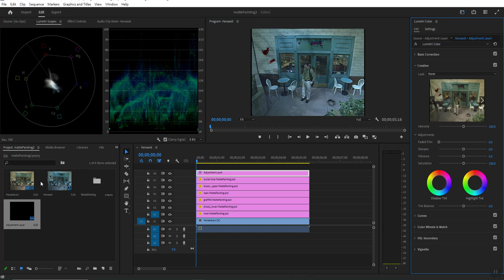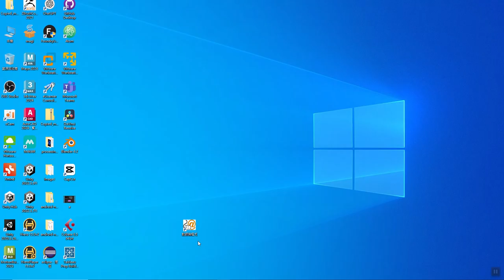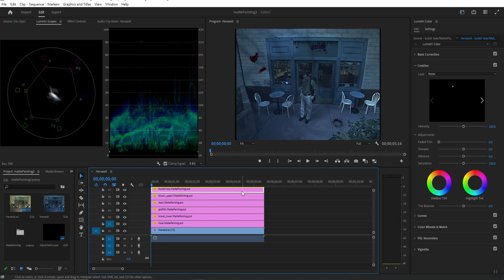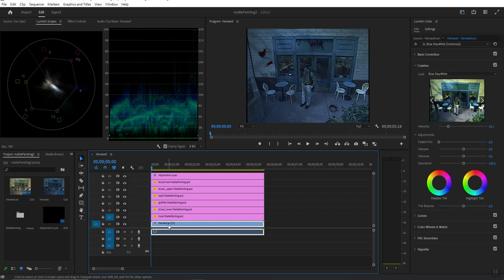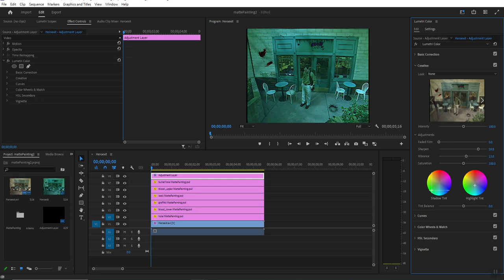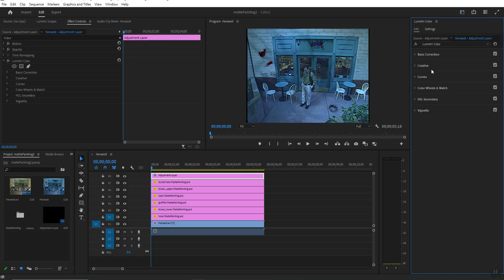Premiere 2024 Matte Painting Part-7